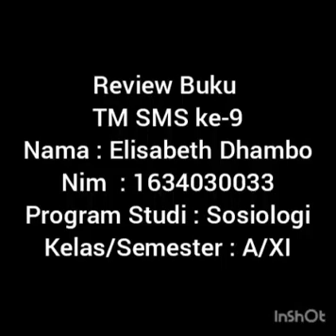Sejarah Budaya, Efek Media Sosial, dan Diskriminasi Sosial(2)